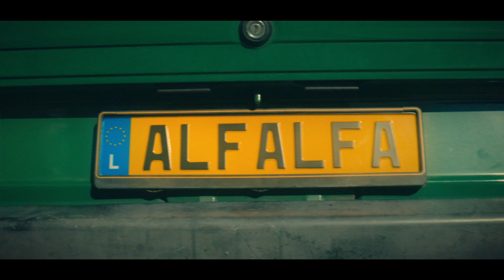Alfalfa - Too Many Maybes (Official Music Video)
Director & Editor: My Rear View

Song Production and Mixing: Tom Gatti (Unison)
Mastering: Hans-Philipp Graf (HP Mastering)

Supported by Ministère de la Culture